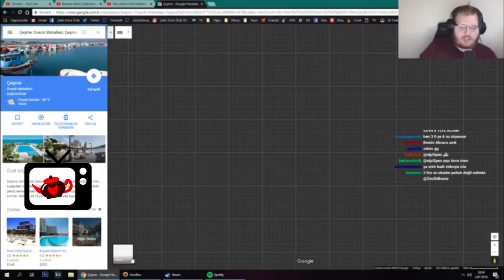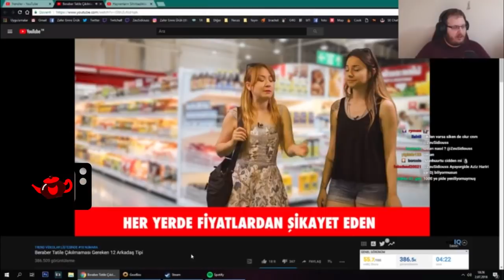Zeusidiouss | Yediğiniz Yerin Fiyata Farkını Anlatıyor